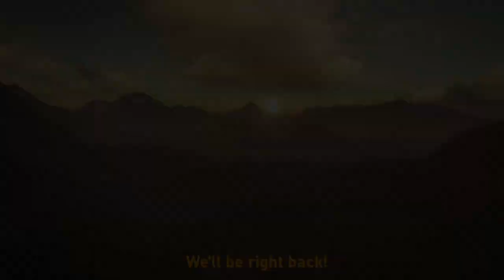Hunting Rabbits with a Quadbike - TheHunter: Call of the Wild - Hirsch LIVE Part 45 - 15/03/2023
TheHunter: Call of the Wild is a stunningly beautiful FPS hunting simulator. We're roaming through the forests and fields of central Europe as we explore the fictional Hirschfelden hunting reserve.

Today, dizzy tracks down some pigs, and gets more than they bargained for! There's also some inefficient, but surprisingly successful, bird hunts (and some that are... not so successful).